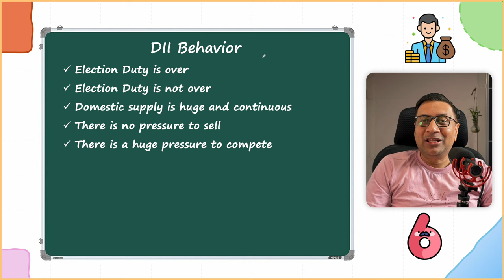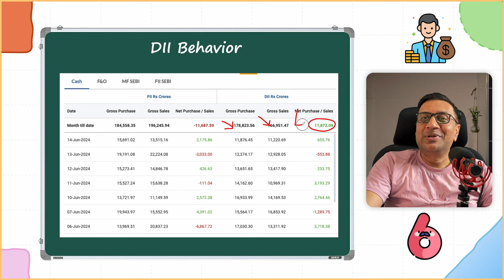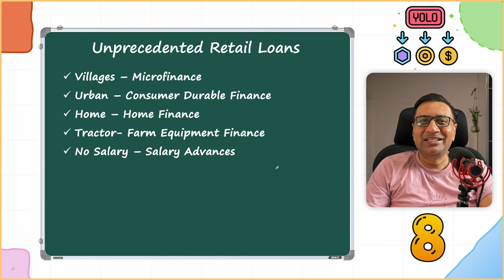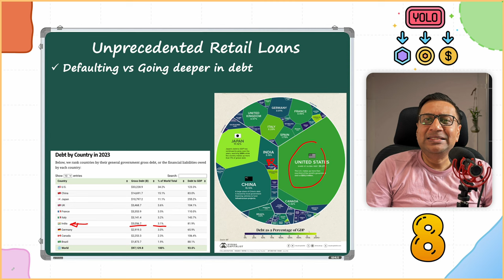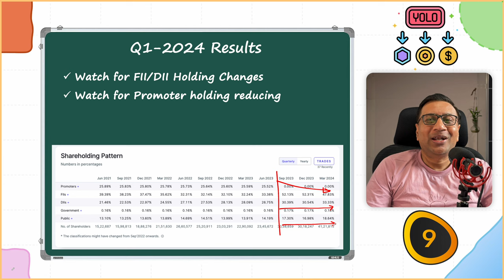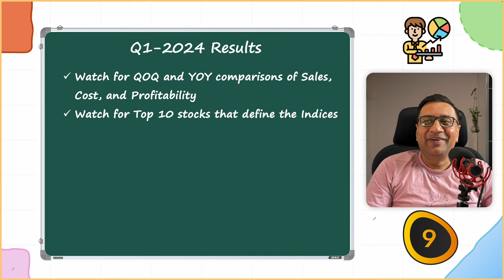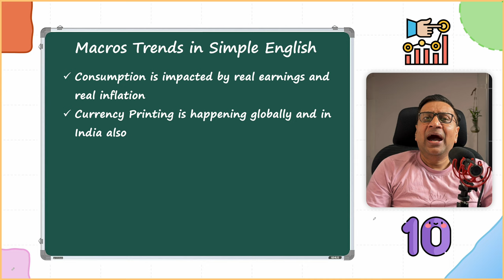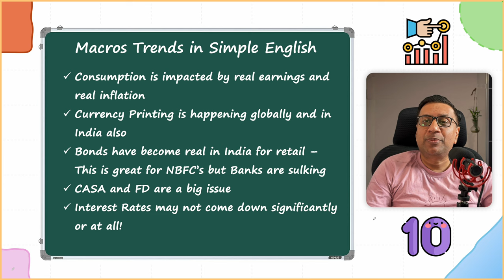Video 2/2 |10 Reasons Why Stock Markets Could be Heading for a Major Fall | Manish Jain | FOW 49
Indian Stock Markets Have gone up 10% in last few months witnessing an overwhelming election euphoria. The reality of a coalition government has set in. Markets have overcome an. 8% single day crash.

But with result season around the corner, and time for valuation check, it seems that markets are heading to a correction to reasonable valuations, if not a crash.

This Video is Part 2 of 2 and dicusses later 5 of the 10 reasons. First Video is being released simultaeneously discusses the first 5 reasons.